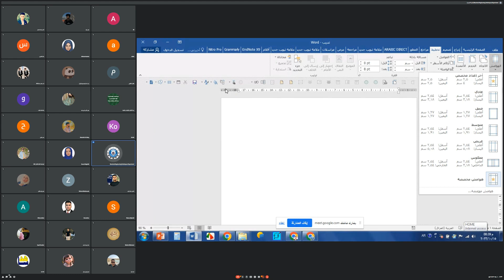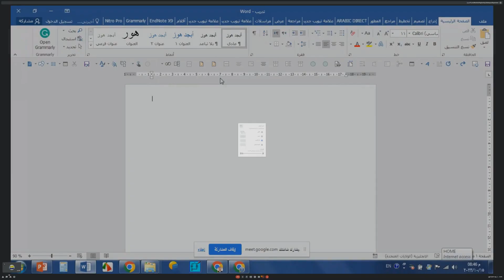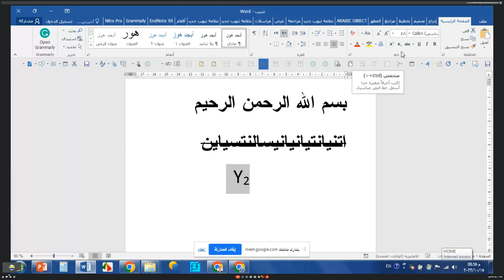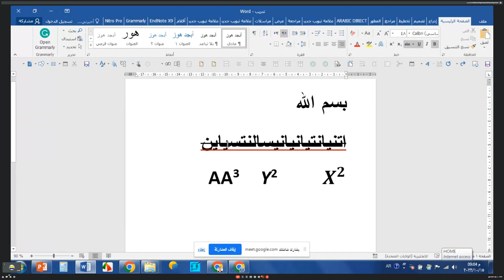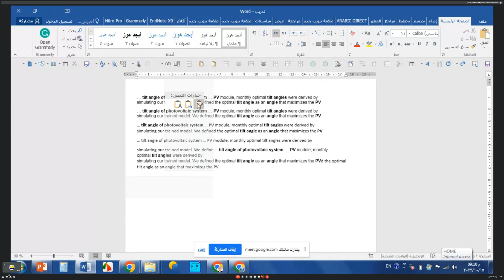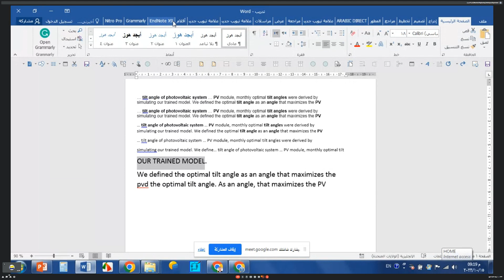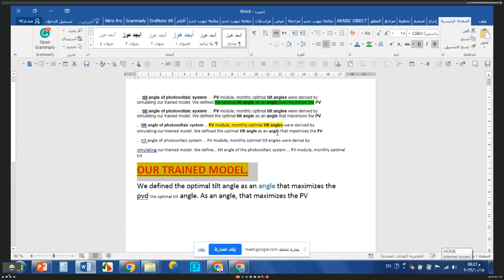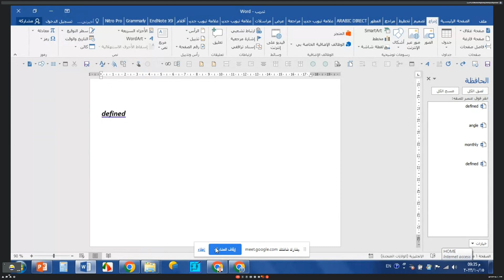كيفية استخدام برنامج معالجة النصوص Microsoft Word🔸جامعة الفرات الاوسط التقنية/الكلية التقنية/الـمسيب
🔹 ا.م.د. محمد صلاح صادق 🔸
م. احمد حسين الخفاجي 🔸
م. احمد داود مشير
الكلية التقنية_المسيب